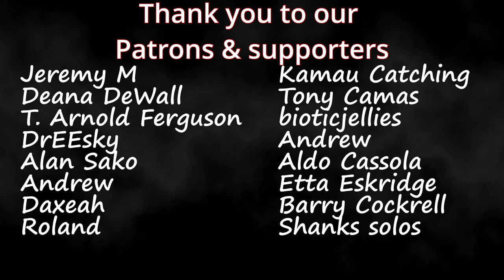Emily Linge | "Hello" ( Lionel Richie Cover) | Couples Reaction!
Link to Emily Linge Youtube

Buymeacoffee.com/PsiBella

Timestamps**
Hit the Like!(0:00)
Reaction(1:)
Review(9:)